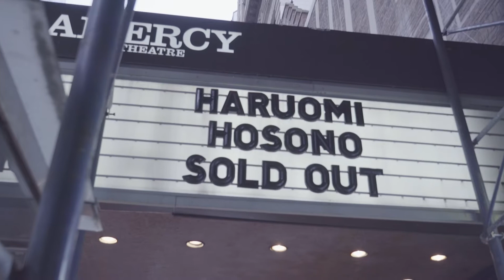『SAYONARA AMERICA』予告編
『SAYONARA AMERICA』
2021年11月12日公開
監督：佐渡岳利
音楽・出演：細野晴臣